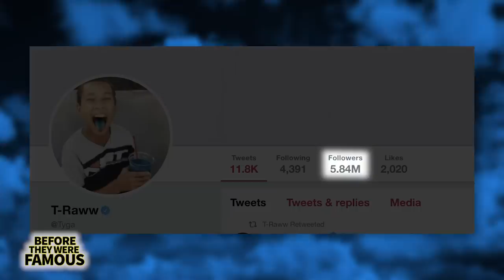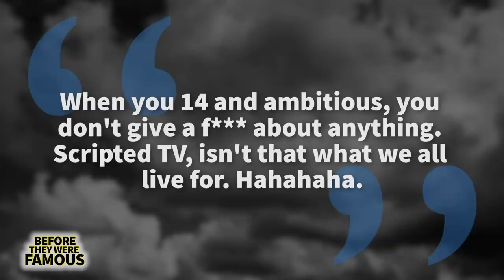Tyga | Before They Were Famous | UPDATED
About a year ago I almost made an AFTER they were famous video... I'm glad I sat that one out becuause the kid is back in a big way and to think he's already been in the game for over a decade. At almost 29 years old Tyga has experienced  some of the more negative aspects of the limelight. His relationship with Blacc Chyna as well as dating a then-underage Kylie Jenner was the subject of media scrutiny for quite sometime. Several lawsuits against him were highly publicized as well as reports that he had fabricated his past and that he man was broke. The man has taken all in stride and it's been a big year for Tyga dropping some fire tracks with  his latest hit being a collab with fellow YMCMB artist Nicki Minaj. But did you know who gave him his first big break? It was none other than Travis McCoy of Gym Class Heroes a man he first met while the two were both out shopping for sneakers at LA's Flight Club. I bumped into a couple fans this week at the mall. Maybe I'll be doing their Before They Were Famous a couple years from now.